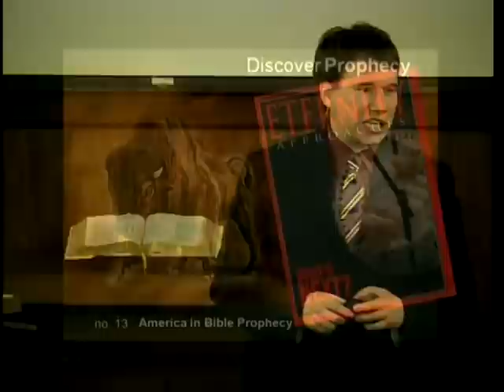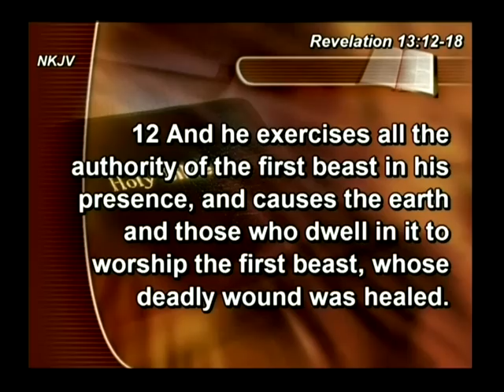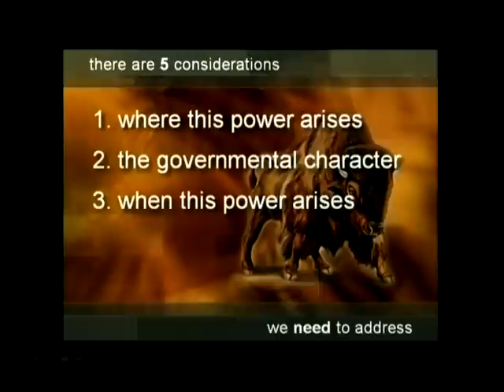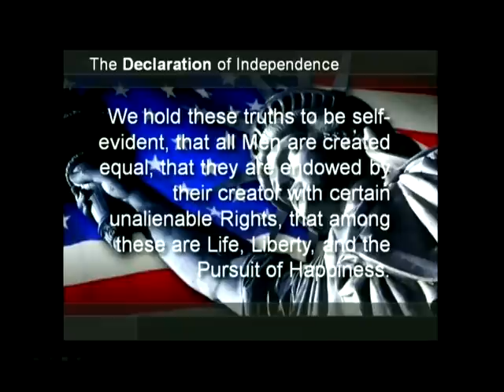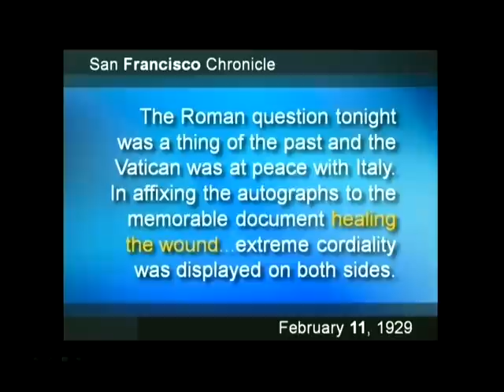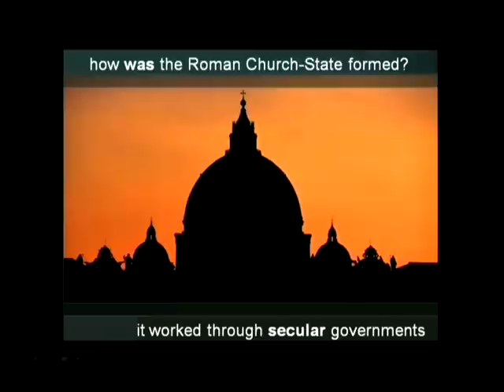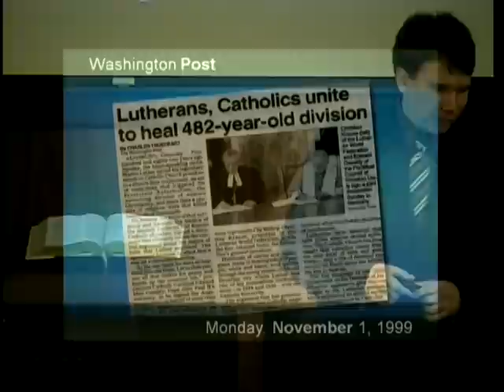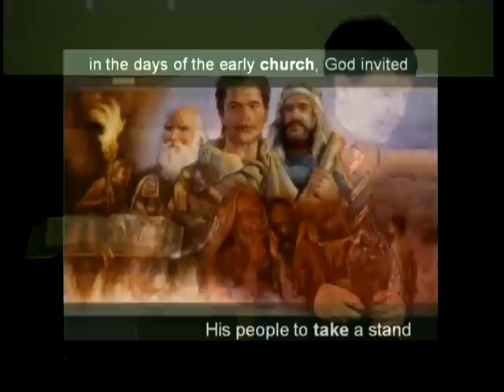Discover Prophecy - Part 13 "America in Bible Prophecy"